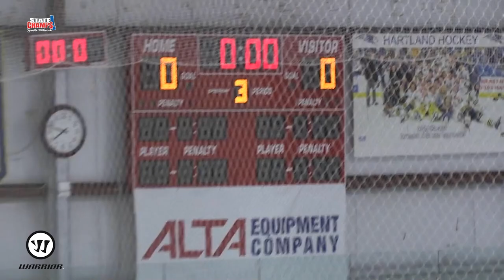Brighton at Hartland | Hockey | 2-26-21 | STATE CHAMPS! Michigan